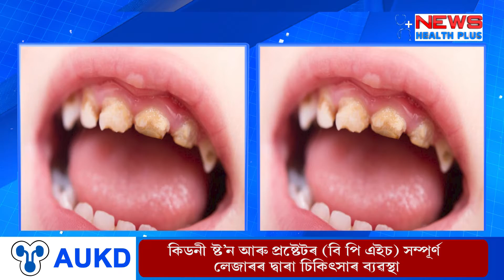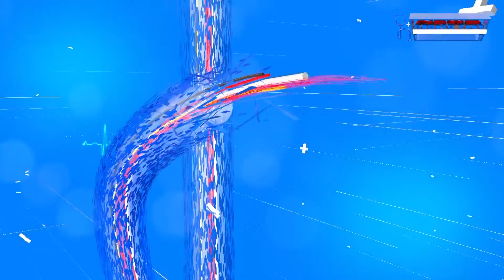What is Oil Pulling? How does it help? Oil Pulling -ৰ পৰা কেনেধৰণৰ লাভ হয় ?